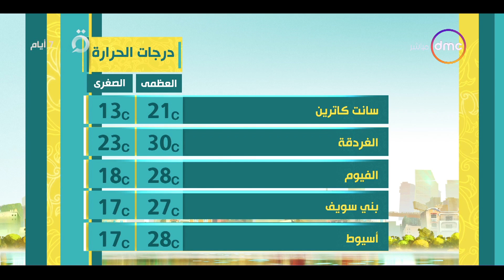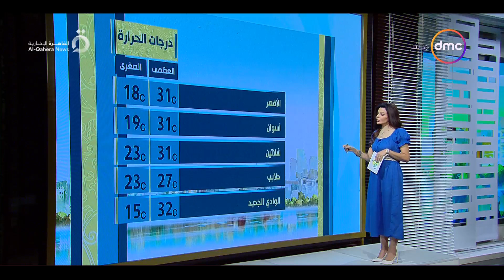8 الصبح - حالة الطقس ودرجات الحرارة بتاريخ 25/10/2022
8 الصبح - حالة الطقس ودرجات الحرارة بتاريخ 25/10/2022